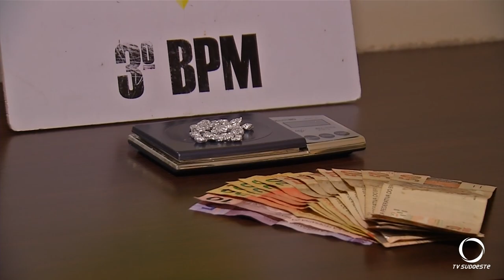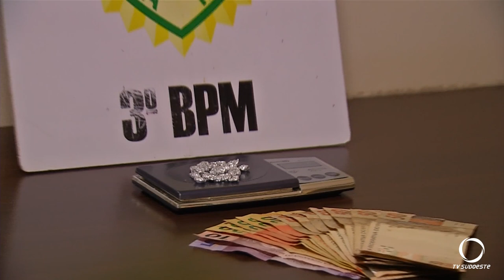Polícia volta a apreender droga e dinheiro no bairro Morumbi em Pato Branco